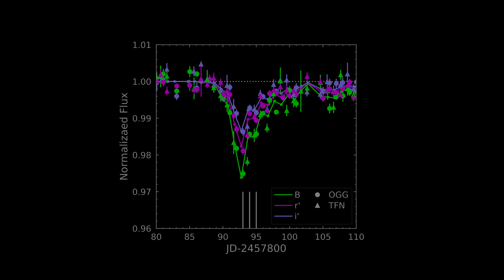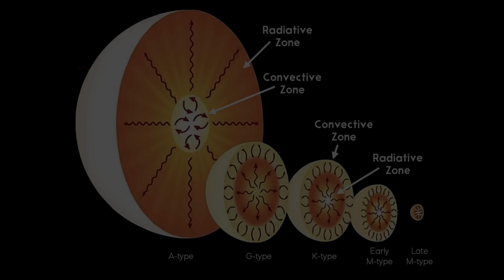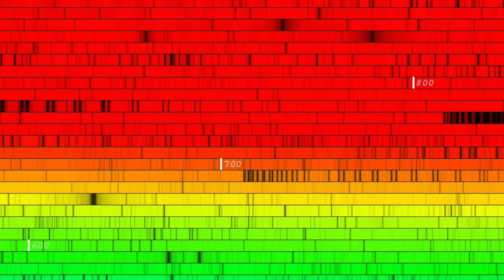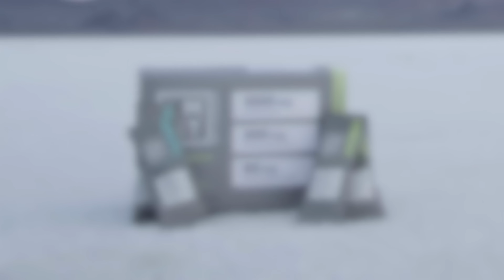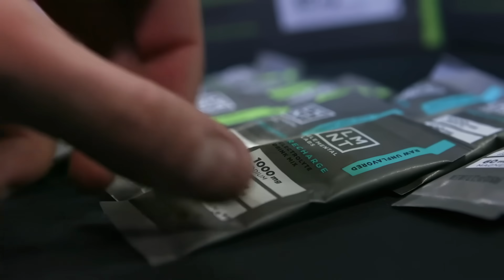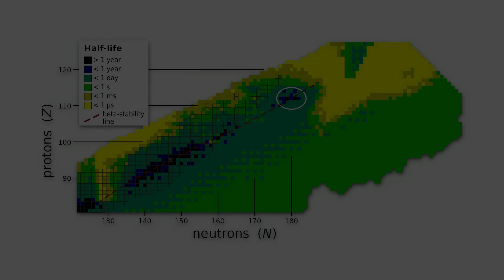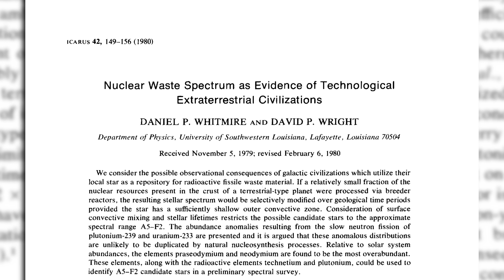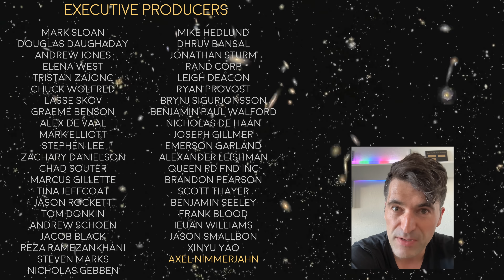The Star That Shouldn't Exist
for a free sample pack with any order!

One of strangest discoveries in astronomy is one you've probably never heard of - Przybylski’s Star. This is a star that defies natural explanation and has many wondering whether this could be evidence of alien life, a star being deliberately "salted" by some advanced civilization. Join us today to learn more.

Written & presented by Prof. David Kipping, edited by Jorge Casas. Special thanks to Jason Wright for fact checking and for his wonderful blog that inspired this video

REFERENCES
► Przybylski, A. 1977, "Is iron present in the atmosphere of HD 101065?", MNRAS 178, 71
► Wolff S. & Hagen, W. 1976, "The magnetic field of HD 101065", PASP 88, 119
► Gopka, V. et al. 2008, "Identification of absorption lines of short half-life actinides in the spectrum of Przybylski's star (HD 101065)", KPCB 24, 89
► Whitemire, D. & Wright, D. 1980, "Nuclear waste spectrum as evidence of technological extraterrestrial civilizations", Icarus 42, 149

MUSIC
0:00: Arc - Hill
0:30: Falls - Ripley
2:07: Cylinder Seven - Chris Zabriskie
6:39: There is But One Good - Hill
24:32: Y - Joachim Heinrich

CHAPTERS
0:00 A Peculiar Star
2:39 Spectroscopic Strangeness
5:25 It Gets Weirder
5:50 LMNT
7:15 Impossible Chemistry
9:44 Explanations
13:09 Aliens
16:12 Outro & Credits